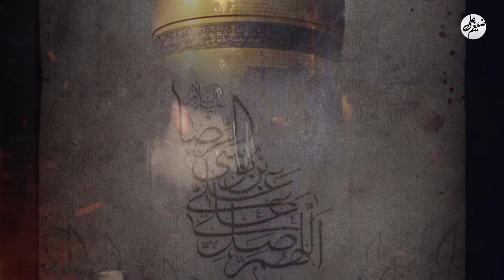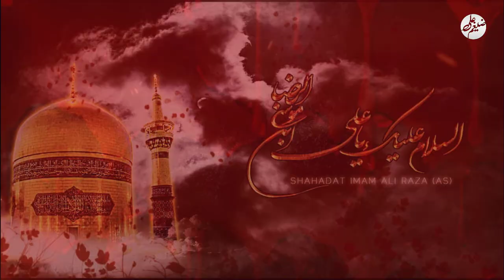Yeh Mera Mola Reza a.s Hai - ZAGHEM ALI - New Noha 2022/1443 - 23 Dhu al Qidha Noha - Imam Musa Reza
Reciter: Zaghem Ali
Original Reciter: Syed Farhan Ali Waris
Poet: Laal Hussain Haidri
Composer: Laal Hussain Haidri
Camera Work: Laraib Hussain
D.O.P: Sajid Ali
Edit: Zaghem Ali
Label: Zaghem Ali_Official
It Is Originally Recited By  Syed Farhan Ali Waris.  I Just Re-record This Kalam.

►imam raza noha
► imam ali raza noha
►yeh mera mola reza hai
►yeh mera mola raza hai
►farhan ali waris
►imam musa raza noha
►mola raza noha
►imam raza shahadat